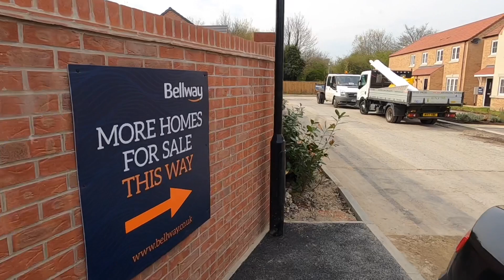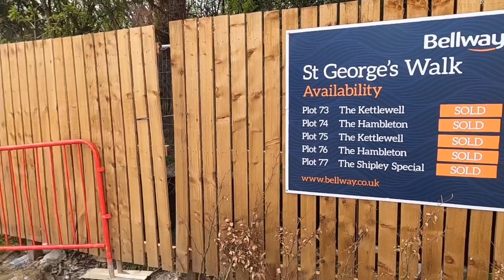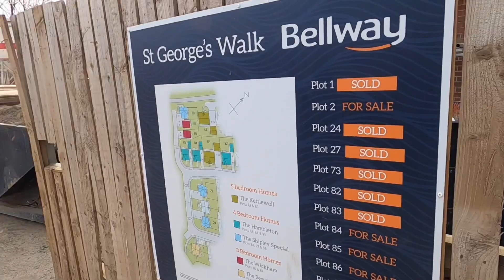Bellway新盤 ST George’S Walk, Harrogate HG2 9DX 治安好👍校網好👍非常適合居住👍好多新盤會陸續喺今年落成🤗有興趣可以聯絡我哋查詢🙇🏻‍♂️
歡迎瀏覽我們 [Banana UK property] Facebook專頁